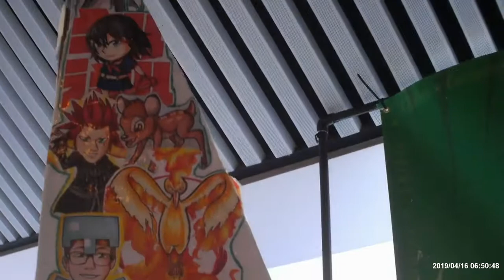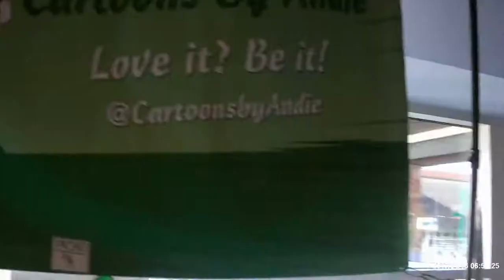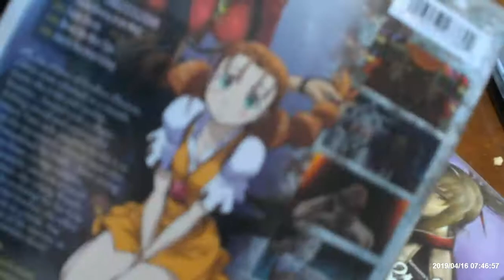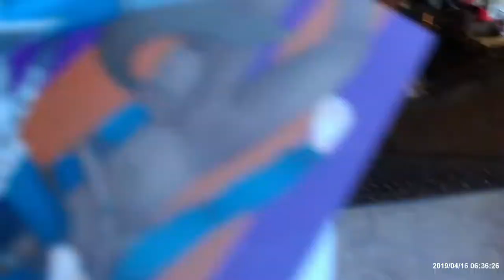A Day at the Con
Ladies and Gentlemen, we are currently in our 150 Subscriber push, Once we hit 150 Subs I will be giving one random winner a copy of my first album, the Hi, There EP, all you have to do is subscribe and leave a comment, I will be announcing an anime at the end of each video, if you put it in the comments, you're more likely to win the Grand Prize...good luck, and may the odds be ever in your favor!